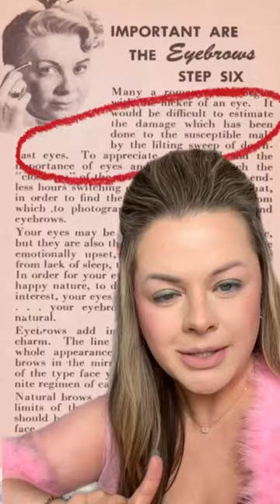UNHINGED 1950s makeup tutorial 🤣makeup